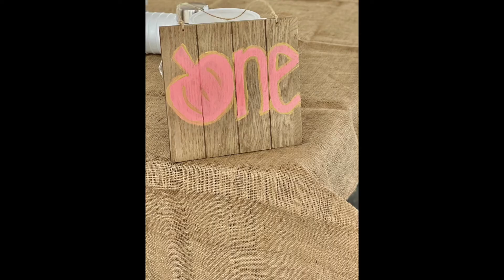Nia turns One!